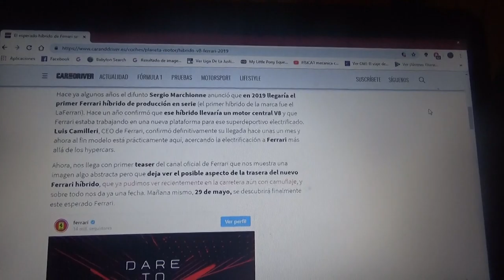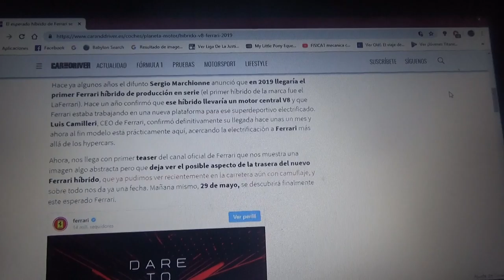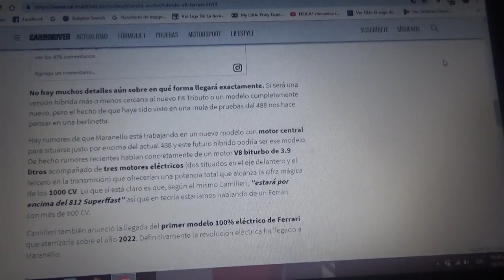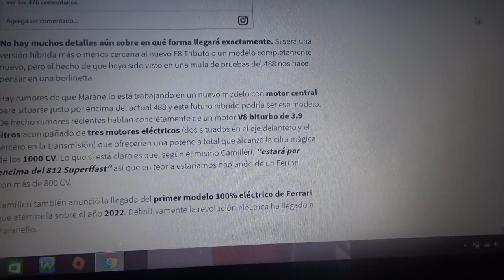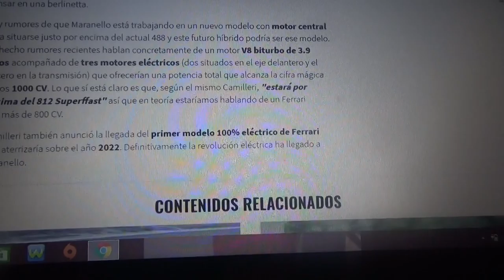Este 29 de Mayo debuta el nuevo híbrido de Ferrari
Aún no se sabe si será uno totalmente nuevo o una versión del 488 pero estará por encima del 812 Superfast

Ademas estaría cercano al reciente F8 Tributo(presentado este año en Ginebra)

Será el segundo modelo híbrido de Ferrari(el primero fue el LaFerrari lanzado en 2013)

El CEO de Ferrari Luis Camilleri también anunció el primer superdeportivo 100% eléctrico de la marca del Cavallino llegará el 2022 para competir con la estadounidense Tesla